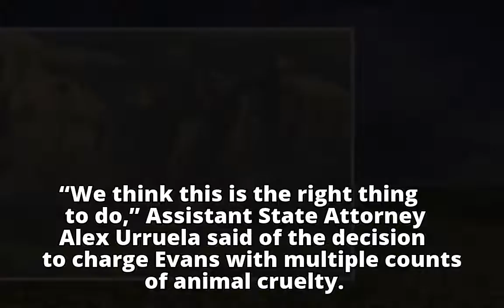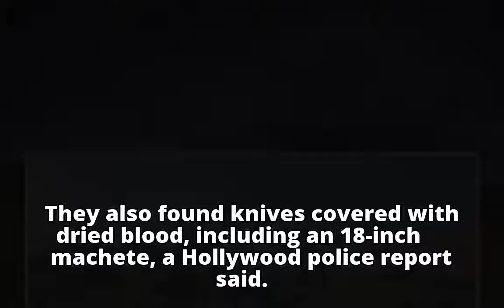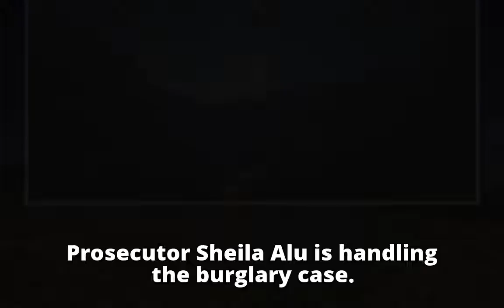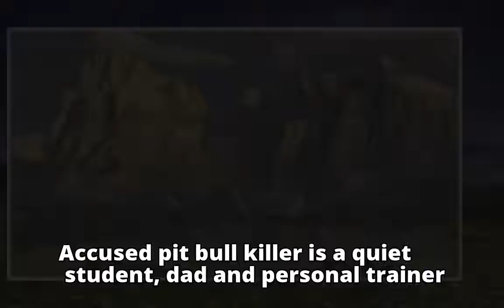Man accused of killing Ollie the pit bull facing 17 counts of animal cruelty